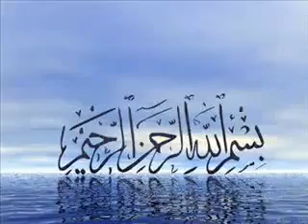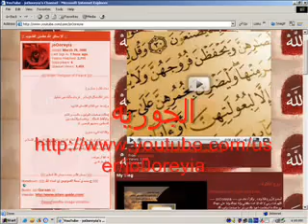bouroubalutteالاصمعي والفتى العاشق